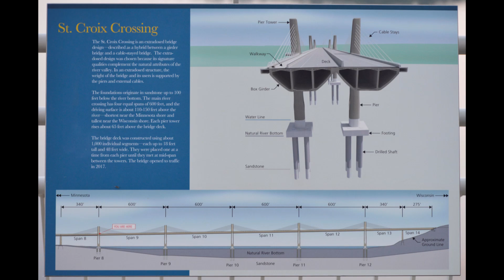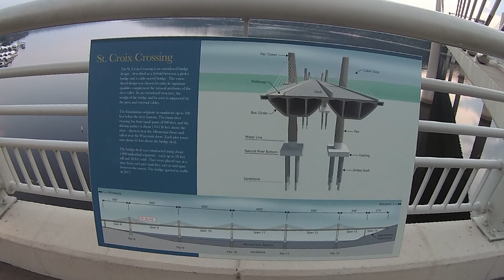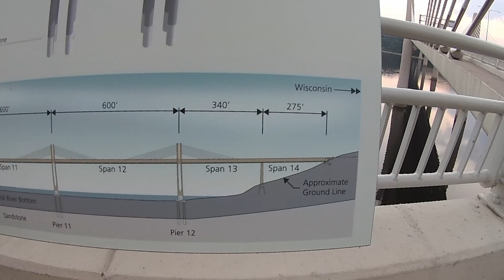Go Pro Scooter to Stillwater Bridge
Go Pro on the scooter to the newer Stillwater Bridge.
Music acknowledgement goes to
Garden-Garden Friend
Zorro-Someone New
Roy Williams-The Glory